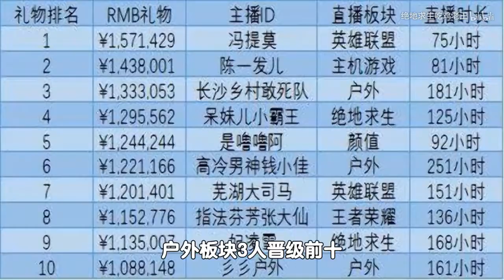斗魚主播禮物收入榜曝光，馮提莫陳一發實力上榜，呆妹兒成功晉級.flv